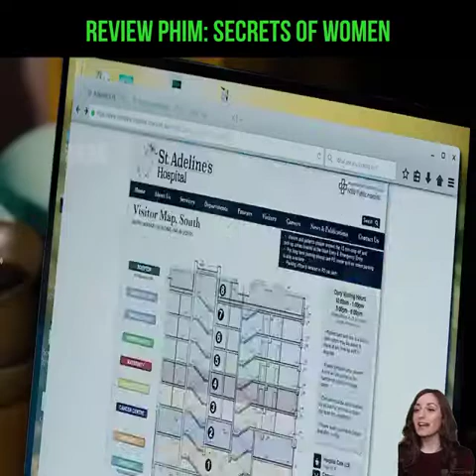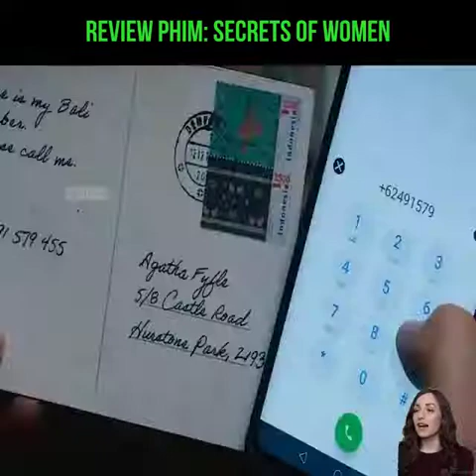Phim hương đàn bà review phim hay